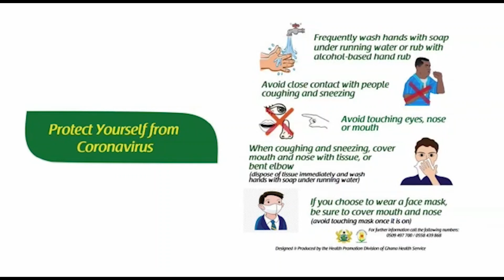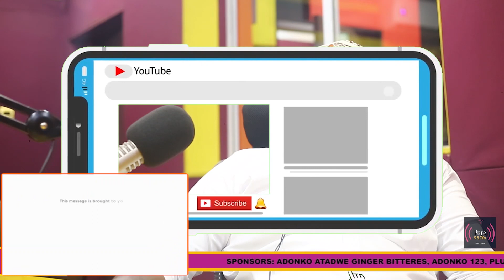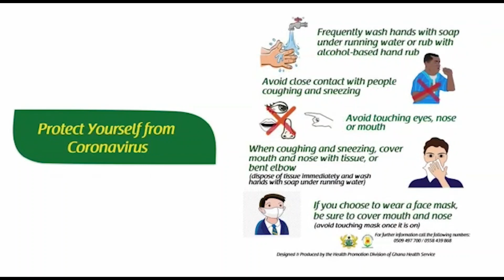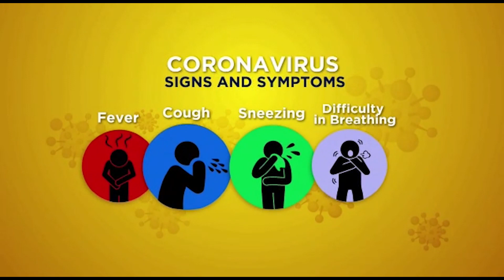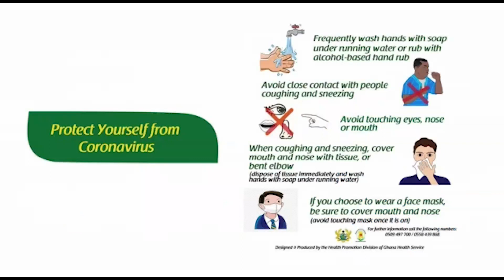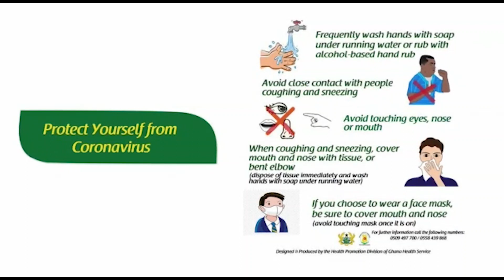Lord Kenya Was Amazing, Sarkordie Is like A Little Brother Nana Fynn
Nana Fynn takes us through his relationship with his colleagues musicians and how he sees the industry